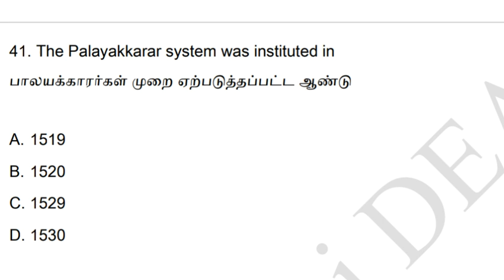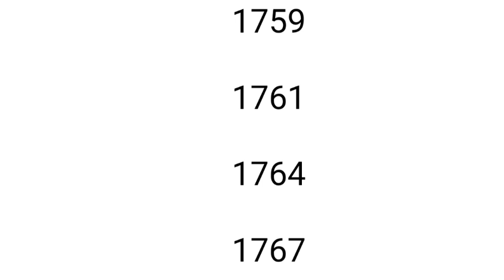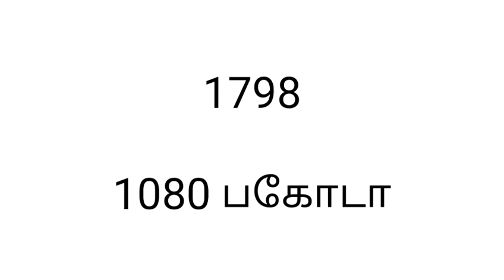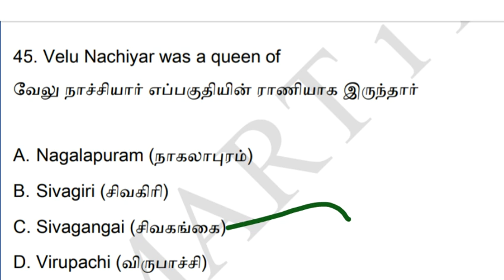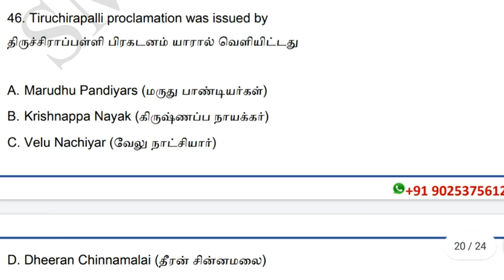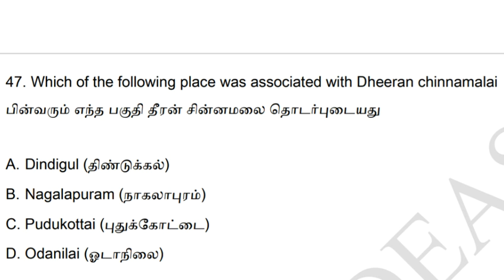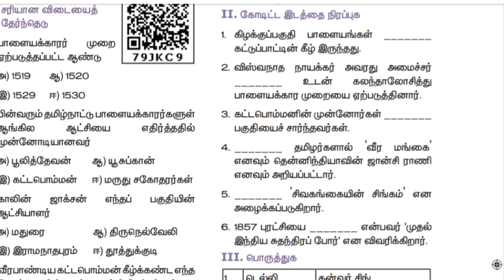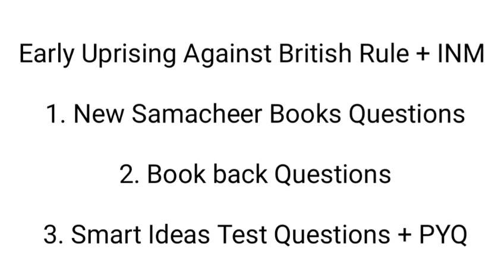Early agitations against British Rule Tnpsc Unit 8 Questions Analysis|Tnpsc Unit 8 PYQ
Pdf for Early agitations against British Rule  Expected Questions

Hello !

Today's Video is :   Early agitations against British Rule Tnpsc Unit 8 Questions Analysis |Tnpsc Unit 8|Tnpsc Unit 8 PYQ

Title :    Early agitations against British Rule Tnpsc Unit 8 Questions Analysis |Tnpsc Unit 8|Tnpsc Unit 8 PYQ